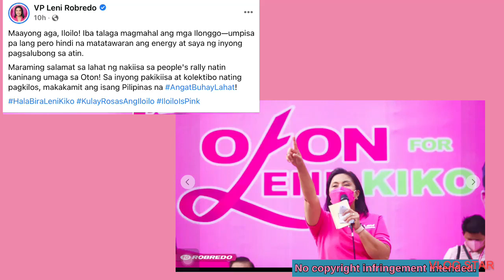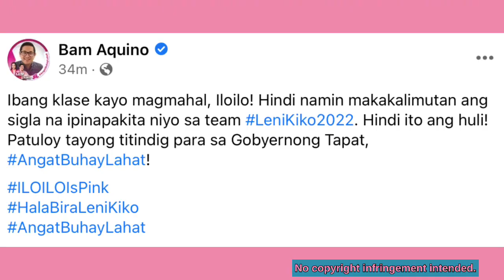Make wave to ILO-ILO, HALABIRA LENI-KIKO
Make wave to Ilo Ilo city
Ilo Ilo is Kakampink Solid